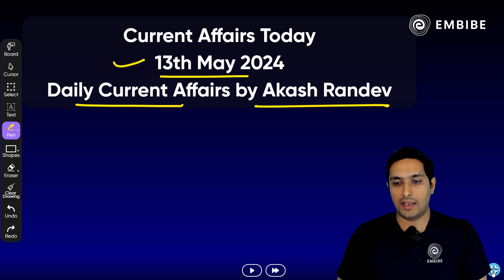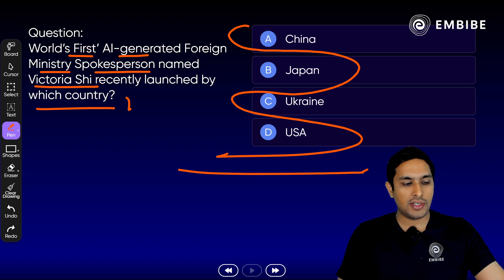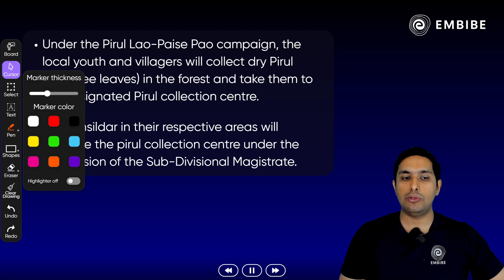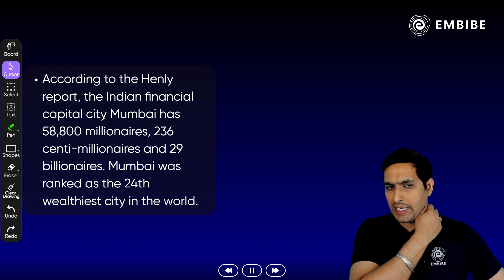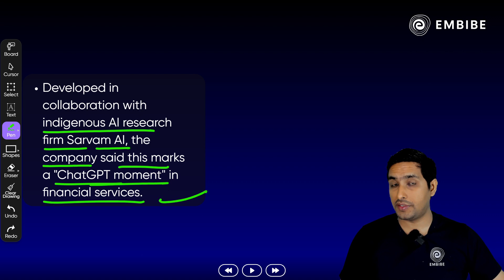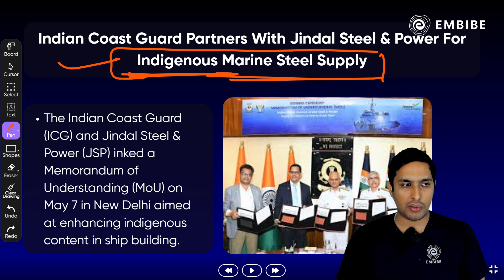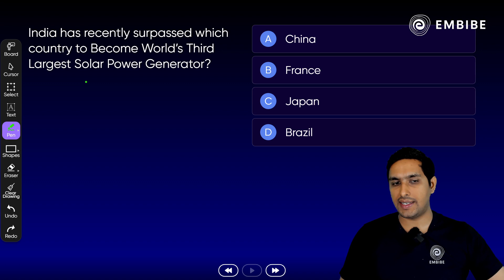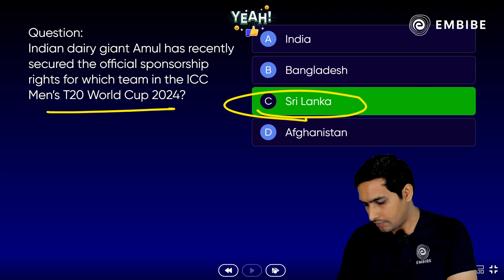Daily Current Affairs | 13 May 2024 Current Affairs | Current Affairs for Defence | Akash Randev Sir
To celebrate World Athletic Day on 13th May, we're thrilled to offer an exclusive discount of 25% on our annual courses, starting from 12th May to till 23.59PM on 8th May 2024! 🎉

🌍 Stay ahead in CDS, AFCAT, and CAPF Exams 2024 with Akash Randev Sir's daily Current Affairs sessions! 📰 Join him as he covers all the crucial news of the day, keeping you well-informed and exam-ready.

📆 Don't miss out on this opportunity to enhance your Current Affairs knowledge with Akash Randev Sir's insightful sessions!

Ace the Class CDS, CAPF, AFCAT & SSB Exams with Embibe: Achieve CDS, CAPF, AFCAT & SSB. Get all updates on CDS, CAPF, AFCAT & SSB Exam Patterns, Syllabus and Preparation Strategies to enhance your performance in the CDS, CAPF, AFCAT & SSB. Embibe: Achieve CDS, CAPF, AFCAT & SSB is the most powerful education platform ever invented for CDS, CAPF, AFCAT & SSB Exams.